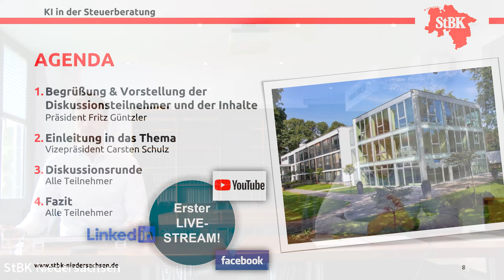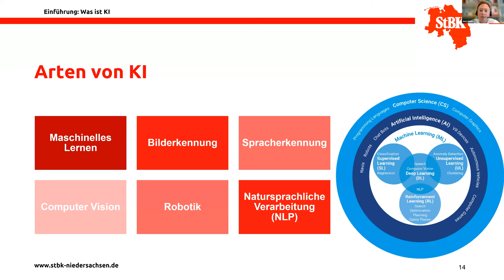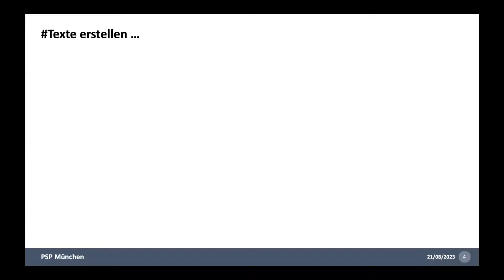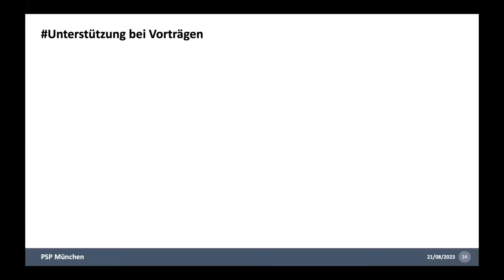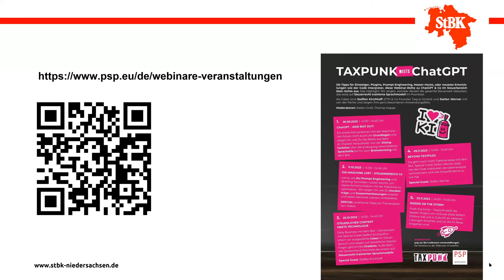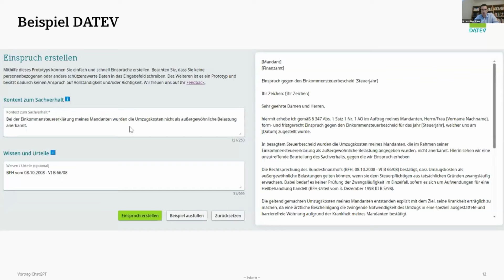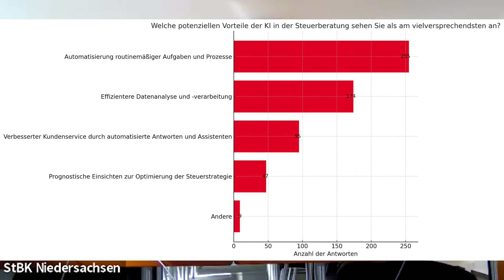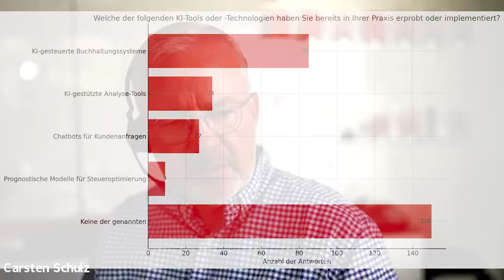Kolleg*innenforum Spezial „KI in der Steuerberatung“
00:00:00 Begrüßung
00:04:15 Einleitung und Vorstellung der Referenten und Inhalte
00:08:28 Live-Umfrage: Kenntnisstand KI in der Steuerberatung
00:10:13 Einleitung zum Thema KI
00:23:57 Praktische Anwendungsfälle
00:49:27 Skizze: Automatisierte Mandatsneugewinnung
00:54:45 Praktische Anwendungsfälle
01:05:45 Beginn der Diskussionsrunde
01:07:06 Chancen der KI für den Berufsstand
01:18:11 Regulierung
01:36:15 Live-Umfrage: Vorteile von KI in der Steuerberatung
01:37:06 Berufsrecht
01:52:39 Live-Umfrage: Bereits erprobte KI-Tools/-Technologien
01:53:20 Forts. Berufsrecht
01:57:35 Abschließende Bemerkungen

Es haben teilgenommen:

- Stefan Groß, Steuerberater und Certified Information Systems Auditor (CISA), Initiator von TAXPUNK, Vorstandsmitglied Institut für Digitalisierung im Steuerrecht, Partner bei PSP München
- Jens Henke, Steuerberater, DBB DATA Niederlassungsleiter Berlin-Westend, Vizepräsident des Steuerberaterverband Berlin-Brandenburg
Prof. Dr. h.c. Rudolf Mellinghoff, Rechtsanwalt, Steuerberater, Bundesverfassungsrichter a.D., Präsident des Bundesfinanzhofs a.D., wissenschaftlicher Direktor des Instituts für Finanzen und Steuern, Gründungs- und Vorstandsmitglied des Zentrums für Digitalisierung des Steuerrechts der LMU (LMUDigiTax)
- Prof. Dr. Volker Römermann, Rechtsanwalt, Vorstand bei Römermann Rechtsanwälte AG, Honorarprofessor an der Humboldt-Universität zu Berlin, Certified Speaking Professional (CSP), Präsident bei Bundesverband Deutscher Mittelstand e.V.
- Dr. Matthias Blank, Steuerberater, PO & Architects, DATEV eG
- Fritz Güntzler (Präsident, Steuerberater, Wirtschaftsprüfer)
- Carsten Schulz (Vizepräsident, Steuerberater)
- Arne Hundertmark (Geschäftsführer, Rechtsanwalt)